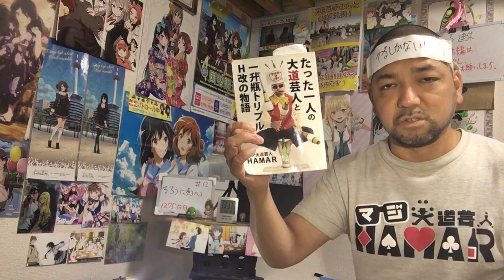るろうに剣心-明治剣客浪漫譚-12話 リアクション【四乃森蒼紫がカッコよすぎる！】Rurouni Kenshin ep12 reaction 反応 同時視聴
るろうに剣心-明治剣客浪漫譚- 12話 リアクション です！
Amazonプライムで視聴しました！

2022年9月1日から各地方都市で放送中！

2019年7月18日に発生した京都アニメーションの事件を機に｢響け！ユーフォニアム｣を見た事で地元民として衝撃を受けてアニメにハマり半年間はユーフォを何度も見ました！
1日も休まず投稿中です！